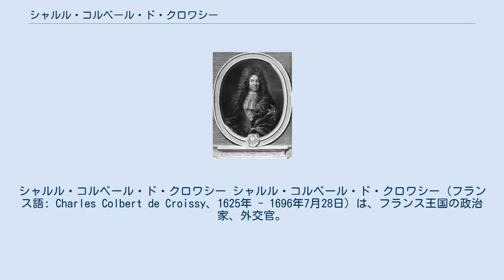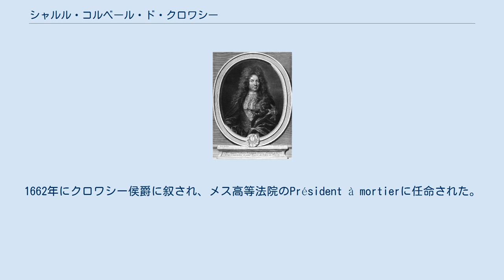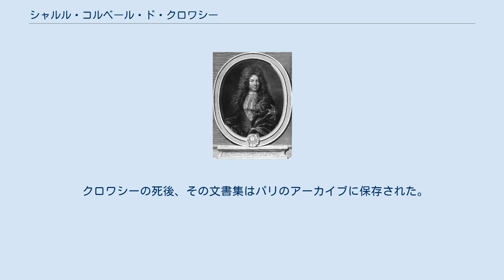シャルル・コルベール・ド・クロワシー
シャルル・コルベール・ド・クロワシー シャルル・コルベール・ド・クロワシー（フランス語: Charles Colbert de Croissy、1625年 - 1696年7月28日）は、フランス王国の政治家、外交官。
フランス王ルイ14世の財務総監ジャン＝バティスト・コルベールの弟で、コルベール家出身。
 兄のジャン＝バティスト・コルベールと同じく、陸軍卿ミシェル・ル・テリエの下で政歴をはじめ、1656年にメスの高等法院で顧問職を購入した後、1658年にアルザスのアンタンダンに任命された。
アルザスは1648年のヴェストファーレン条約でフランス領になったばかりであり、コルベールはアルザスの改革に取り組まなければならなかった。
1659年から1661年にかけては兄が宮廷で支援し続けたことで外交使節としてドイツとイタリアに派遣された。
1662年にクロワシー侯爵に叙され、メス高等法院のPrésident à mortierに任命された。
 その後は1665年にソワソンの、1666年にアミアンの、1667年にパリのアンタンダンに就任した後、外交畑に集中した。
1668年、アーヘン会議でフランス代表を務め、同年8月にロンドン駐在大使に任命され、イングランド王チャールズ2世との同盟条約の交渉を命じられた。
彼はドーヴァーでチャールズ2世とその妹ヘンリエッタ・アンとの面会を手配して、ルイーズ・ケルアイユをチャールズ2世の愛人として送り込んでチャールズ2世の信頼を得た結果、ネーデルラント連邦共和国に宣戦布告するよう説得することに成功した（第三次英蘭戦争）。
 1676年から1678年にかけてナイメーヘンの和約を交渉して外交官としての名声を高め、さらに兄が1679年に外務卿シモン・アルノー・ド・ポンポンヌを失脚させると、フランス王ルイ14世はクロワシーを外務卿に任命した。
クロワシーはすぐにフランスの外交政策の主導権を握り、戦争を通じずに領土併合をはかる統合法廷の設立を提唱した。
クロワシーは1658年にアルザスに赴任したときからこの政策を思いついたが、外務卿に就任したことで実行に移し（再統合戦争）、1681年にブランデンブルク選帝侯領と、1683年にデンマーク＝ノルウェーと同盟条約を締結して統合法廷により併合した領土の維持を図った。
しかし、1685年のフォンテーヌブローの勅令によりナントの勅令が破棄され、国内が混乱に陥ったため、計画を諦めて1688年からの戦争準備に集中した（大同盟戦争）。
1696年7月28日に死去したが、その頃には大同盟戦争の講和交渉が始まっていた。
 クロワシーの死後、その文書集はパリのアーカイブに保存された。
 1664年、裕福な銀行家の娘フランソワーズ・ベロー（Françoise Béraud）と結婚してクロワシーの領地を獲得した。
2人は3男4女をもうけた。